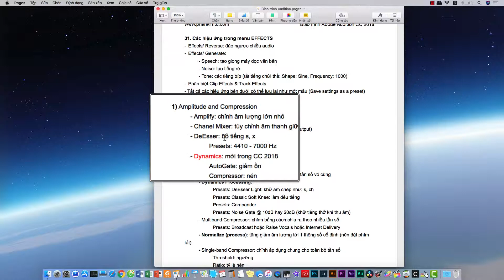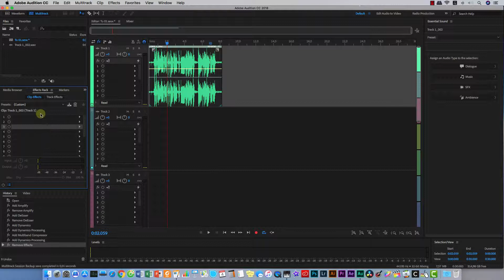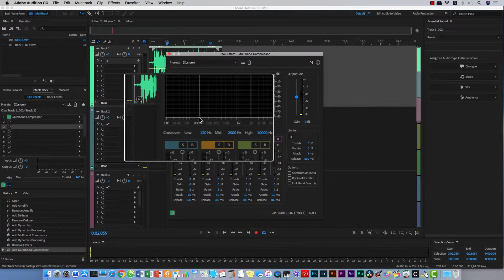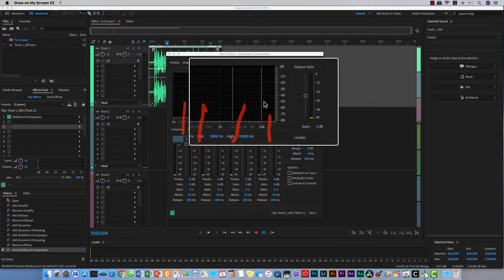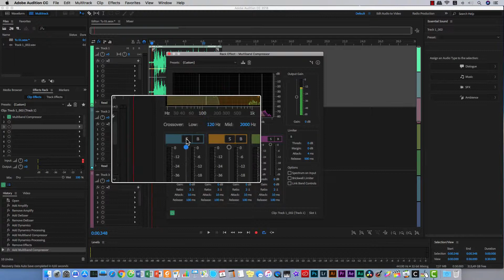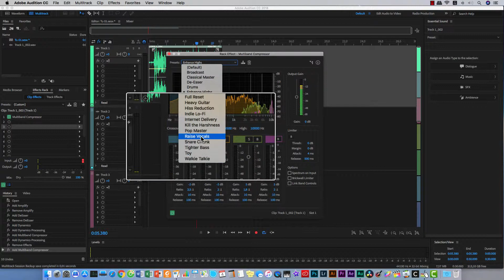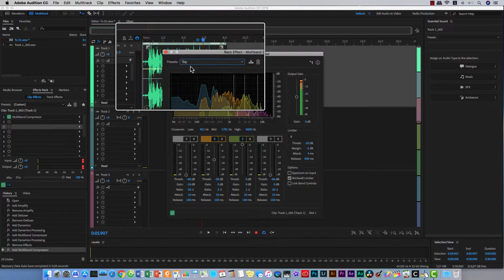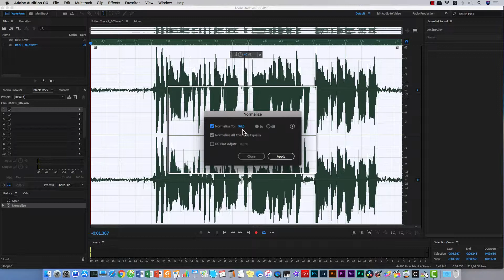Hướng dẫn thu âm Audition - 30/35 - Amplitude and Compression - Multiband Compressor